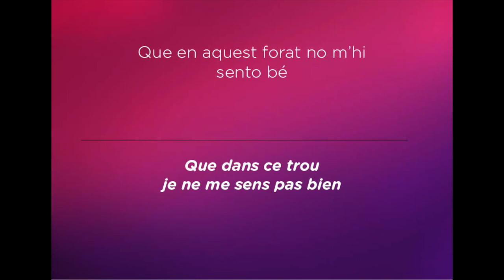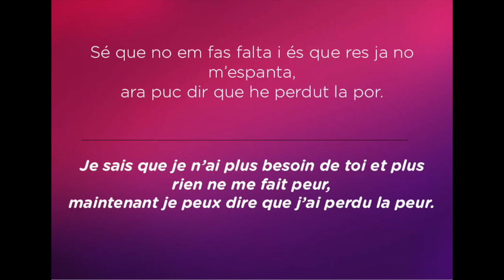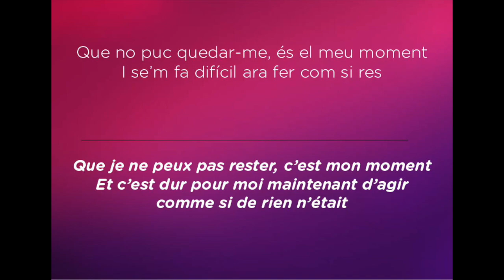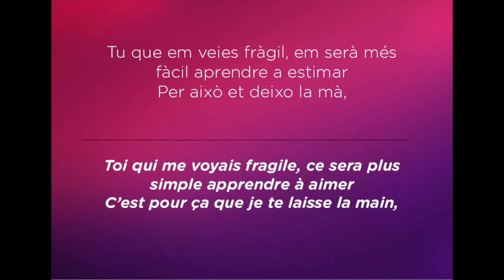Et deixo la mà - Mariona Escoda / Lletra / Traduite au français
La meilleur chanson de la jeune Mariona Escoda.